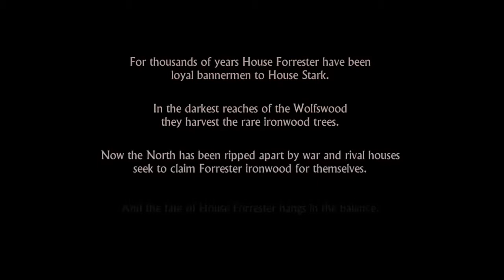Game Of Thrones #1 Iron From Ice!!!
Its Just a playthrough thing init watch it if you want its on you init